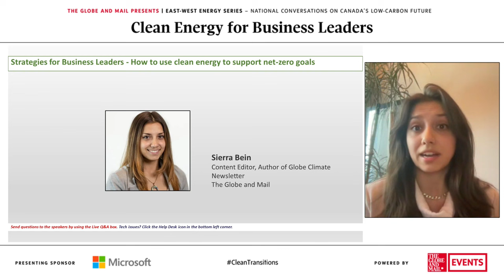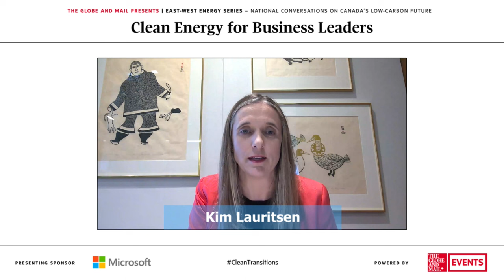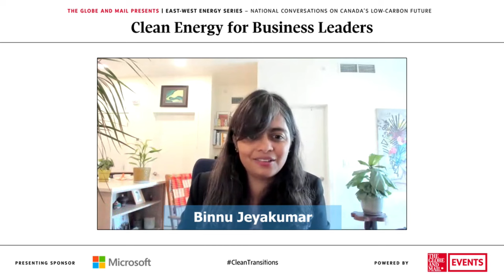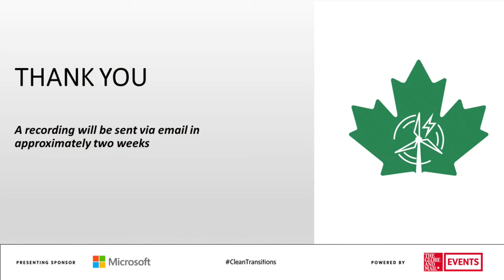Globe Events: Clean energy and strategies to support net zero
Presented by Microsoft, the event explored the role that technology plays in accelerating decarbonization and energy transition growth opportunities.